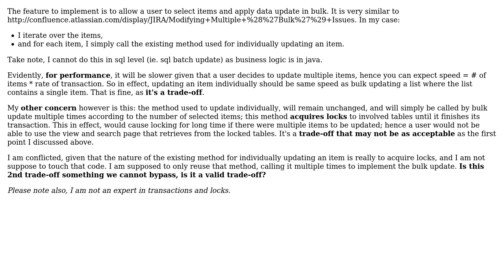Software Engineering: Implementing Bulk Update feature and its trade offs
With thanks & praise to God, and with thanks to the many people who have made this project possible! | Content (except music & images) licensed under CC BY-SA | Music | Images & others | With thanks to user Matthew Flynn user Martijn Verburg user Carlos Jaime C. De Leon and the Stack Exchange Network Trademarks are property of their respective owners. You are responsible for your own actions.